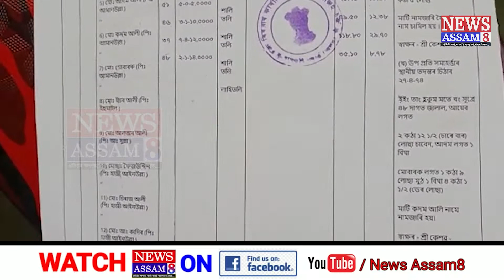এডোখৰ ভূমিকলৈ উত্তাল ৰূপহীহাটৰ শালপাৰা